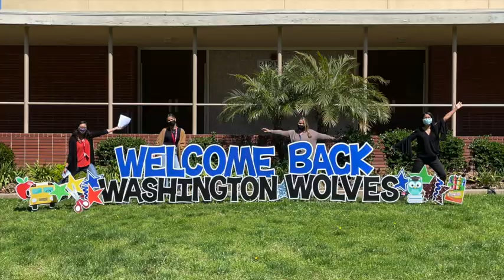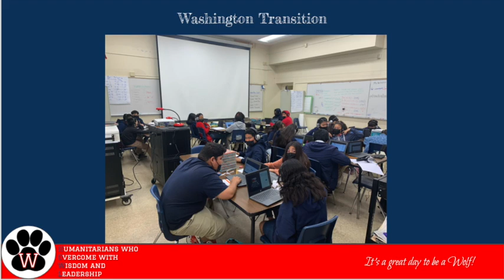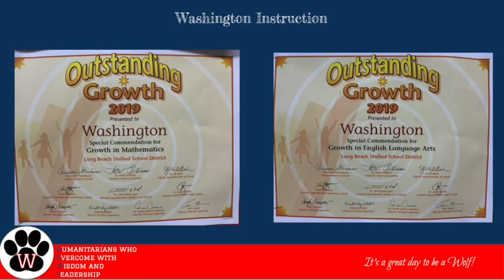All About WMS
Washington Middle School